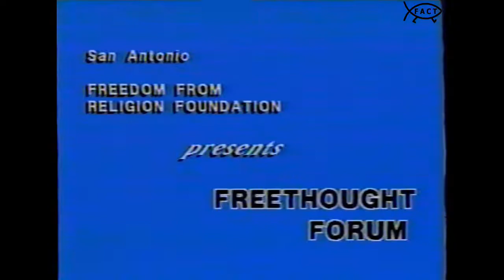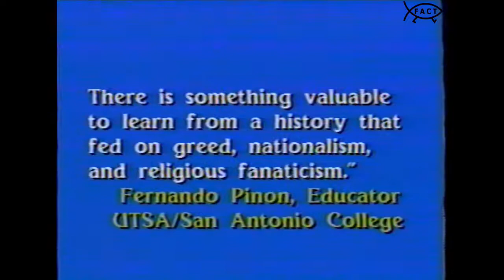Freethought Forum: Five Hundred Years of New World Order | December 1991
Original Production Date: 12 December 1991
Original Air Date(s): 1/23/1991; 2/20/1991

Host Catherine Fahringer (Director, Freethought Forum) sits down with Julio Noboa Polanco (Educational Anthropologist) and Ron Dodson (Peacemaker) to discuss Five Hundred Years of New World Order.

Freethought Forum was presented by the Freedom From Religion Foundation and was broadcasted on Paragon Community Television.

Host and Executive Producer: Catherine Fahringer
Community TV Coordinator: Ed Rodriguez
Audio Engineer: Dave LaVallee
Electronic Graphics: Christine Cruz
Camera Operators: Jan King, Grace Pelton, Charles Compton

ABM036